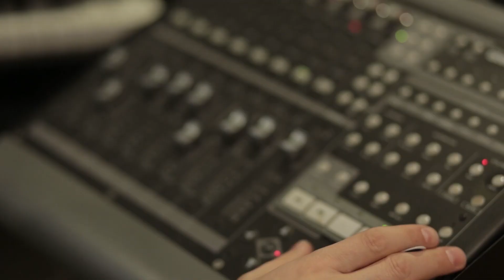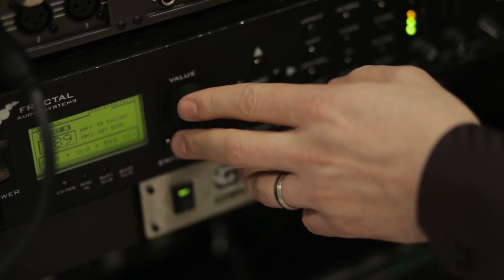Vocal Recording Technology | BerkleeX on edX | Course About Video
Vocal Recording Technology

Explore approaches and emerging innovations in vocal production, recording, and mixing.

Register for Vocal Recording Technology from Berklee College of Music

We are in the midst of an explosion of musical creativity as a result of technologies that allow you to record music using your laptop or tablet. Whether you are a singer, music producer, audio engineer, or just someone that likes to make good music with vocals, it is essential to have an understanding of vocal technologies for music production.

Vocal Recording Technology provides students with insight into the voice itself, the recording environment, microphones, equalization, compressors, A-D-A conversion, the listening environment, human perception, natural widening concepts, artificial widening concepts, reverb, delay, and more.

Grammy-award winning record producer, audio engineer, recording artist, and educator Prince Charles Alexander offers students a first-hand opportunity to learn the technologies behind vocal production, so that you can enhance your music productions with the most compelling and effective vocal tracks.